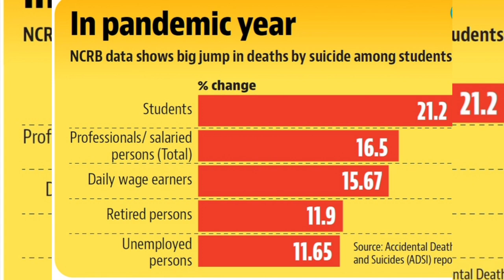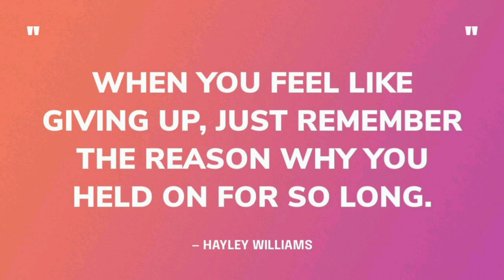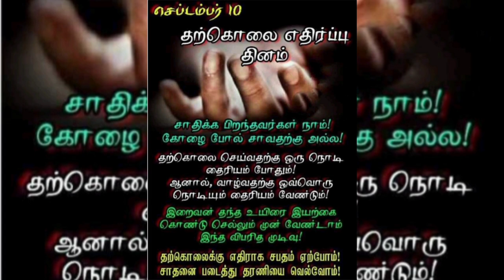தற்கொலை தடுப்போம் stop suicide awareness tamil trending video arul madhappan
awareness video about suicide தற்கொலை பற்றிய காணொளி don't think do suicide please try to live for your achiement subscribetomychannel thanksforwatching arul madhappan @arul-madhappan